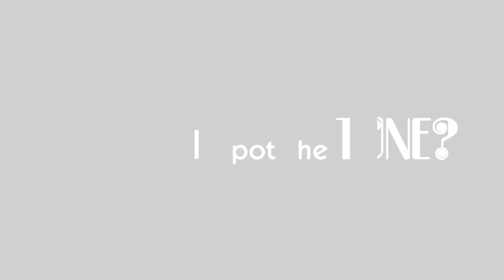Spot the tune | Guitar Cover | Raaga | Elita Karim | Hothat Dujone |Bony Bonzy